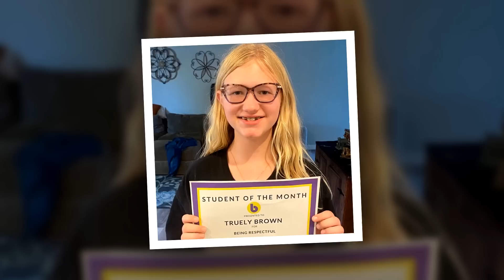Truely's New Year Wish! Pleads to New Dad David! Wants Him to Adopt Her! She Hates Brown Last Name!